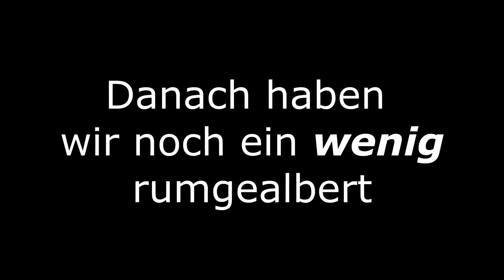Mein erstes Mal mit Miaulinchen | MINECRAFT LIFE #026 | FioreBo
► Videospiel
► Minecraft 1.8
► Publisher: Mojang